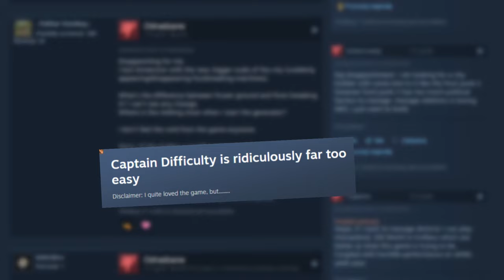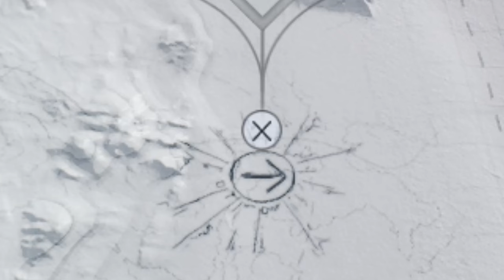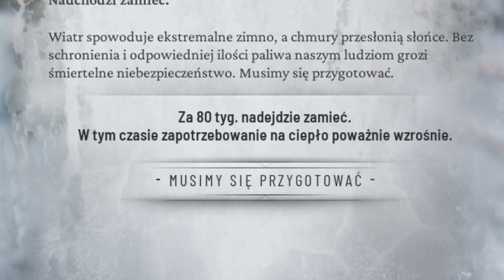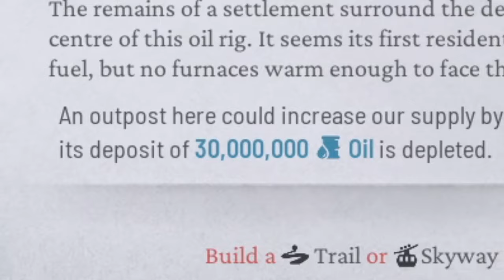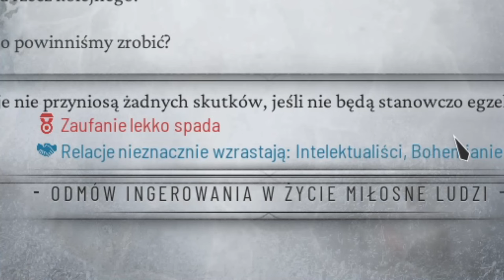Czy Frostpunk 2 Skopie Ci Tyłek Jak Oryginał? Sprawdźmy!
Chcesz wiedzieć, czy Frostpunk 2 skopie Ci tyłek jak oryginał? Sprawdź ten film, aby dowiedzieć się, czy przetrwasz w tej grze!